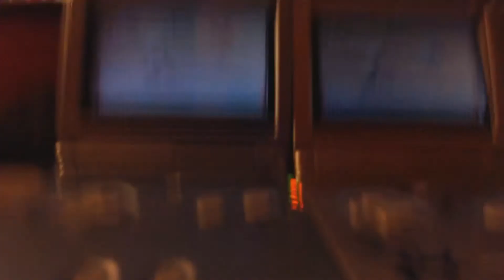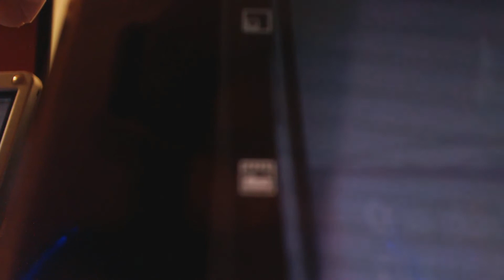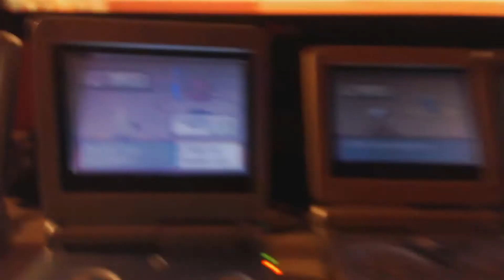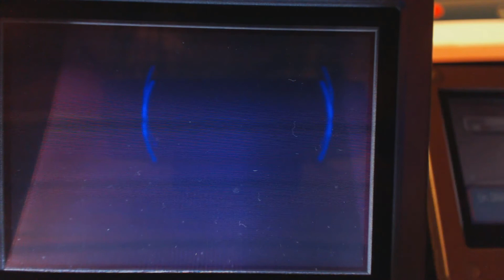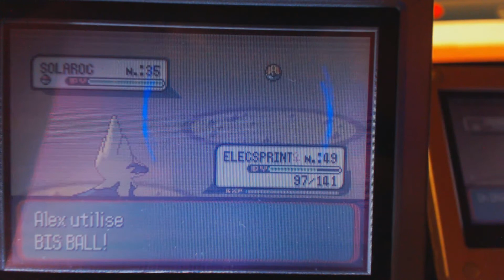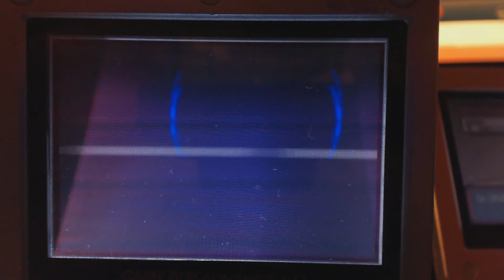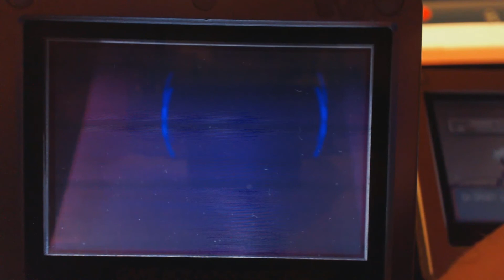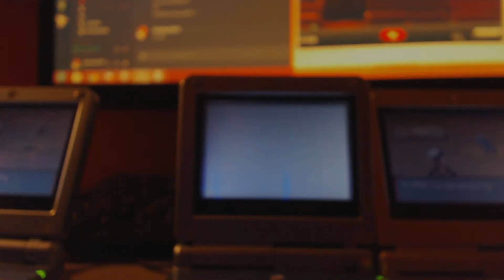[ISHC/SHTC 2018 #1][LIVE](Phase 4) Solaroc / Solrock Shiny 15.424 RE's